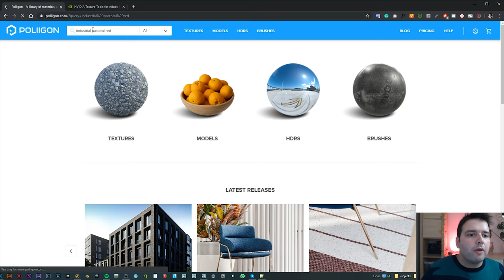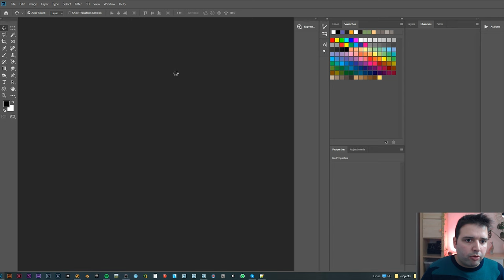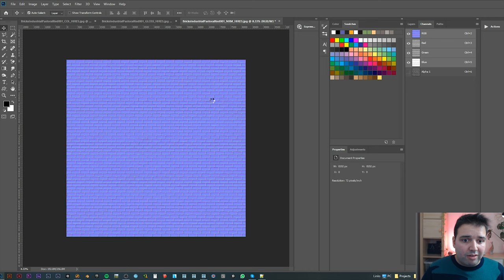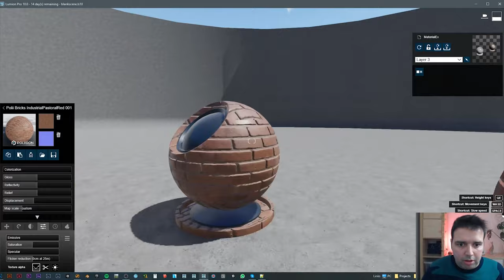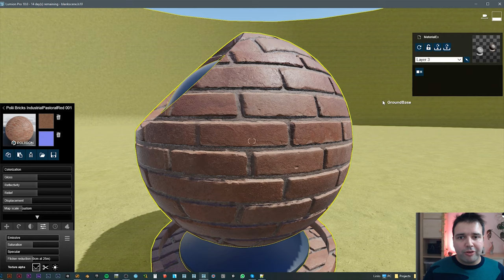How To Get Super Sharp Displacement Maps with Lumion 10 - Quick Tip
Learn how to get super sharp displacement maps inside Lumion 10, and get higher realism in your scenes!

This is done using Lumion 10 rendering software for architectural visualization. It’s a great 3D render software that saves a ton of time for architects because it helps you achieve the level of detail and realism not available in any other similar software.

Lumion 10 is fully compatible with most 3D modeling software, including Revit, SketchUp, ArchiCAD, 3ds Max, Rhino, AutoCAD, Vectorworks, and many others.